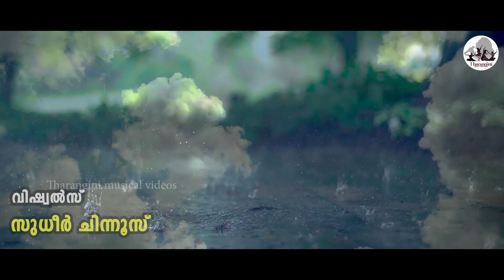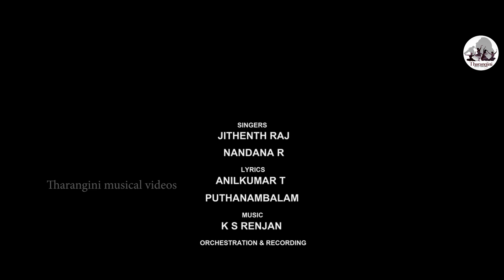MAANAM THELINJU | മാനം തെളിഞ്ഞു | PONNONA PULARI | പൊന്നോണ പുലരി | THARANGINI MUSICAL VIDEOS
MAANAM THELINJU SONG

ALBUM   :  PONNONA PULARI
LYRICS     :  ANILKUMAR T PUTHANAMBALAM
SINGERS : JITHENTH RAJ & NANDANA R
RECORDING & ORCHESTRATION : MANIKUMARAN
VISUALS  : SUDHEER CHINNOOS
EDITOR    : SREEKANTH SANTHOSH
DANCE     : BEENA R BABU